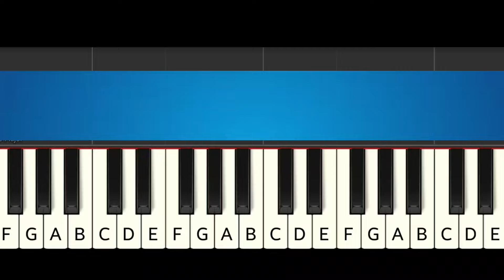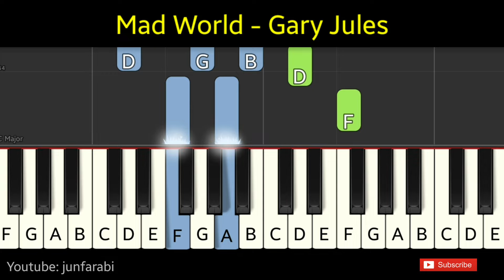Mad World | Gary Jules | piano tutorial both hands medium - Level 2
Mad World | Gary Jules | piano tutorial both hands medium - Level 2. Tutorial piano medium two hands. Instrumental piano song.

Thanks